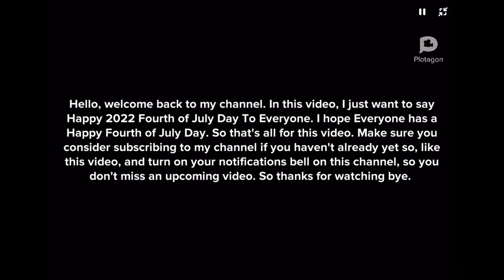Happy 2022 Fourth Of July Day To Everyone